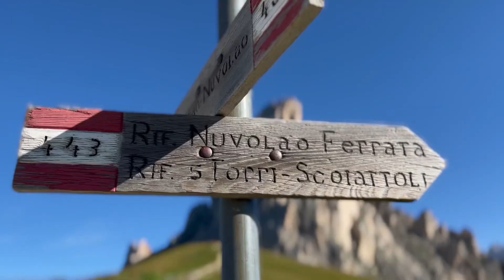Wanderung vom PASSO GIAU zu den CINQUE TORRI - Dolomiten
Hin- und Rückweg über Wanderweg Nr. 443